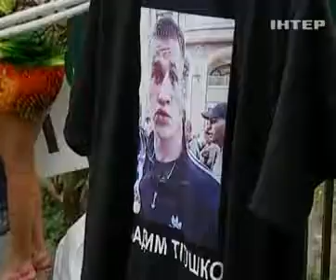Дело о нападении на журналистку "5 канала" перенесли н...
Дело о нападении на журналистку "5 канала" перенесли на август - Подробности - 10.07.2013

Case about the attack on the journalist of the "5 channel" was moved to August - Details - 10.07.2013